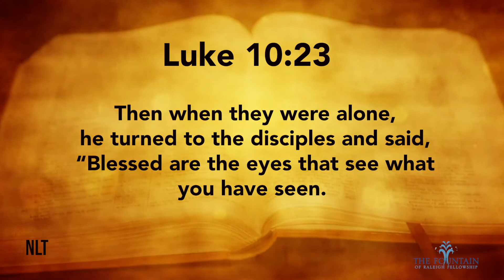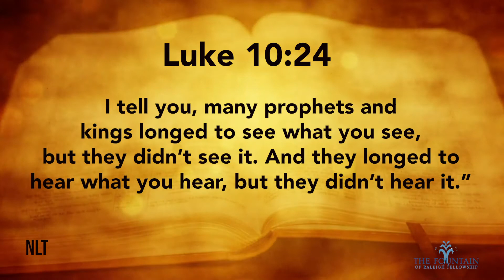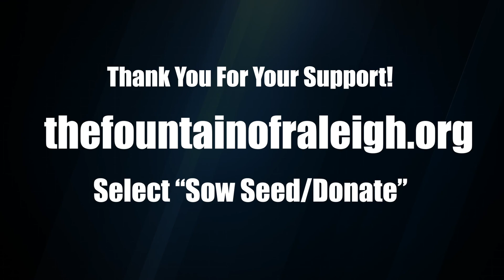Thursday Meditation 7-2-20